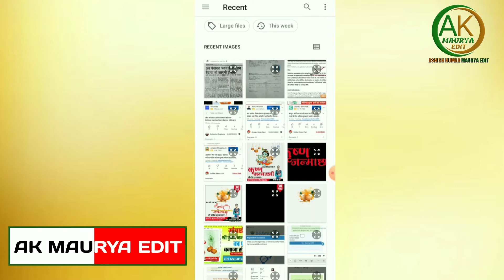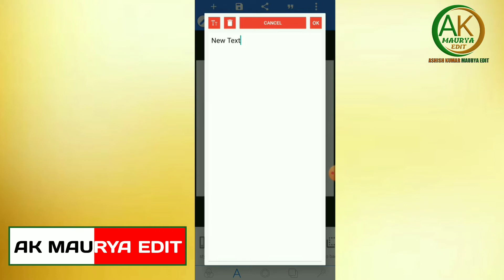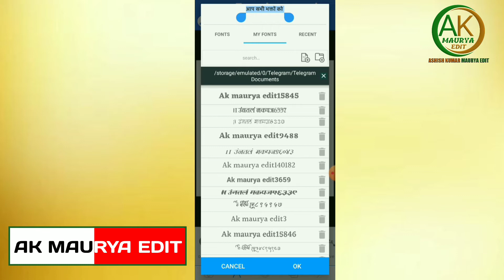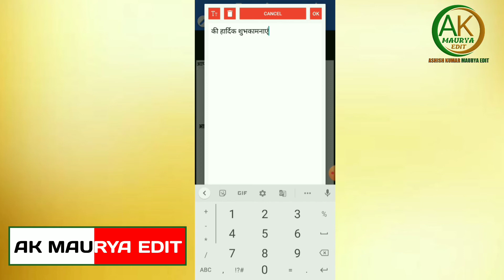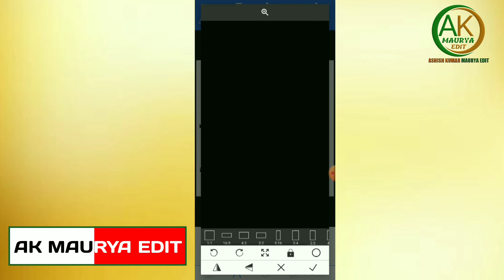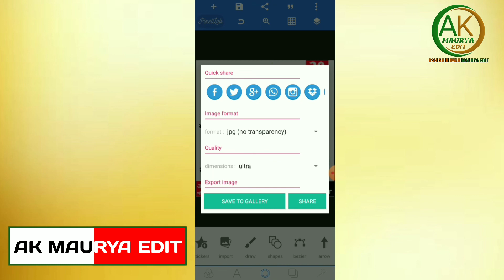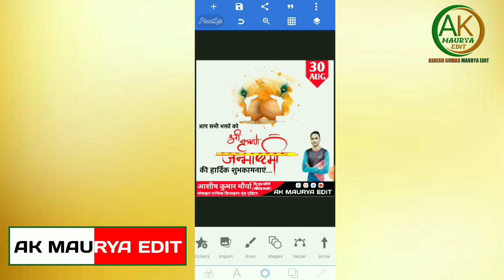Shree Krishna Janmashtami Poster kaise banaye | Krishna Janmashtami Banner editing | Photo editing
Shree Krishna Janmashtami Poster kaise banaye | Krishna Janmashtami Banner editing | Photo editing 2021Krishna Janmashtami Poster kaise banaye | Krishna Janmashtami Banner editing | Poster kaise banaye 2021 | Ak maurya edit

Namaskar Dosto Hamare Youtube Channel Mein Aap Sabhi Ka Swagat Hai Aaj Ke Is Video Mein Hum Krishna Janmashtami ka Poster Banana shikayege To Is Video Ko Pura Dekhiye Aur Video Achha Lage To Like Kijiye Channel Par Pahli Bar Aaye Ho To Please Channel Ko Jarur Subscribe Kar Lijiye.

Pixellab App

किसी भी फोटो का बैकग्राउंड कैसे निकाले

Font download

अगर आपको हमसे पोस्टर बनवाना है तो हम आपको पोस्टर बना कर देंगे परंतु उसका जो भी चार्ज होगा वह Advance देना पड़ेगा !

Cover Topics
Janmashtami Poster kaise banaye
Janmashtami
Krishna Janmashtami Banner editing
Janmashtami Banner editing
Janmashtami ka poster kaise banaye
Janmashtami Poster 2021
How to make Janmashtami
Janmashtami Poster design kare
Janmashtami Editing in mobile
Pixellab tutorials
PicsArt Tutorials
ASHISH MAURYA OFFICEAL
professional logo making pixellab,
professional logo making tutorial,
professional gaming logo making,
professional logo design on android
professional logo design how to make logo on pixellab,

I hope this video is helpful to you all

pixellab logo